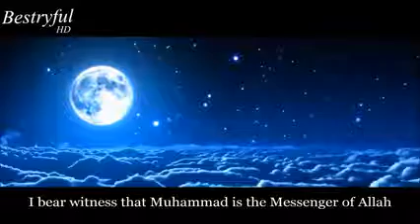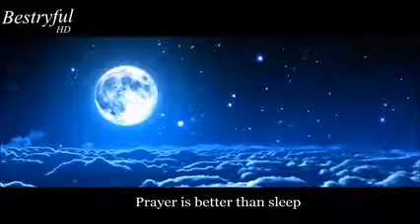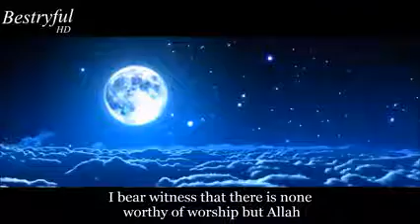NEW beautiful & soothing Islamic Call To Prayer fajr azan dawn